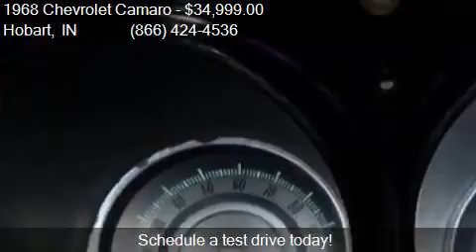1968 Chevrolet Camaro SS for sale in Hobart, IN 46342 at Hag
This 1968 Chevrolet Camaro SS is for sale in Hobart, IN 46342 at Haggle Me.

Engine: 350
Transmission: Automatic
Color: Black
Mileage: 68737
Contact Haggle Me Call For Information Hobart, IN 46342 to test drive this 1968 Chevrolet Camaro SS today.